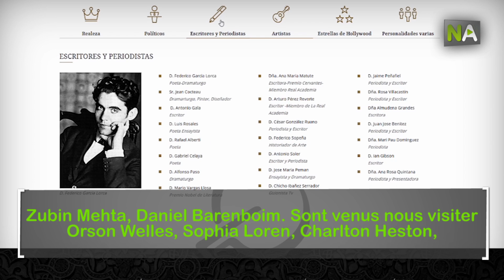NA Ignacio Durán, luxe à côté de l’Alhambra dans le second plus ancien hôtel en activité d’Espagne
La royauté mondiale, les Stars d’Hollywood et des musiciens classiques et actuels ont dormi dans l’une de ses 126 chambres. L’Hôtel Alhambra Palace, à Grenade, a été inauguré en 1910. Situé à côté de l’enceinte monumentale de l’Alhambra, 85 % de sa clientèle est étrangère. C’est le second plus ancien hotel en activité d’Espagne. En plus d’hôtel, tout au long de son histoire il a été casino et hôpital de campagne.